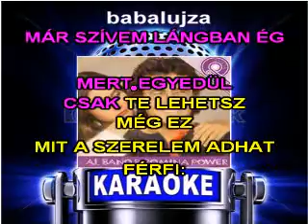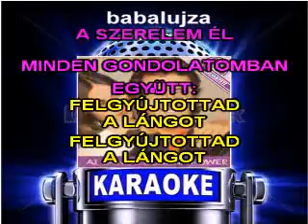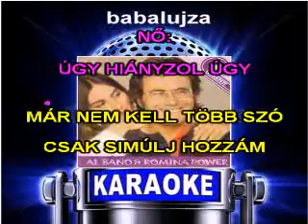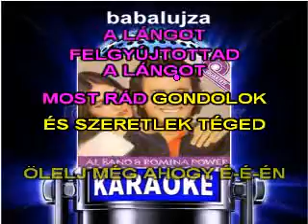Magyar karaoke - Úgy hiányzol úgy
Al Bano & Romina Power - Tu, soltanto tu 1982